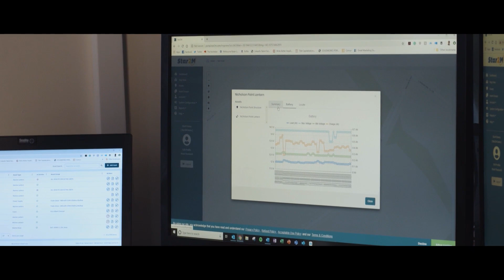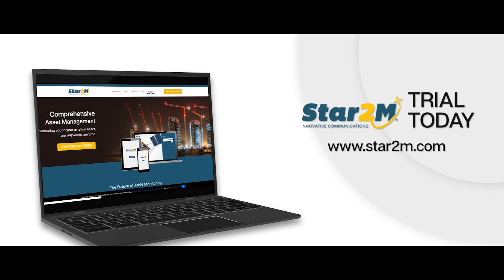Star2M - Where is the trend for asset monitoring going?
This is the second video in Star2M's telemetry type series, exploring the trend for asset monitoring.

See all the information about the Star2M platform for remote asset monitoring, control, management and maintenance